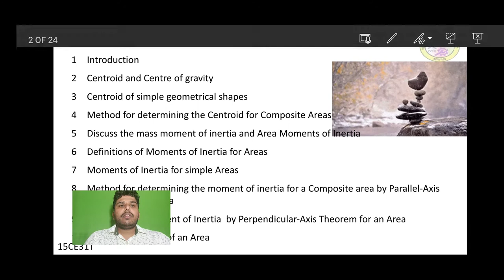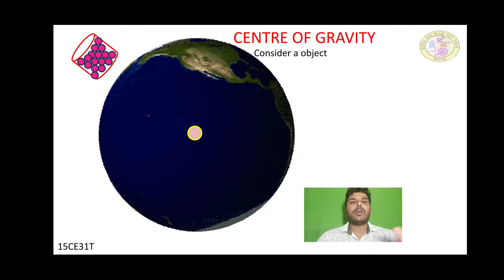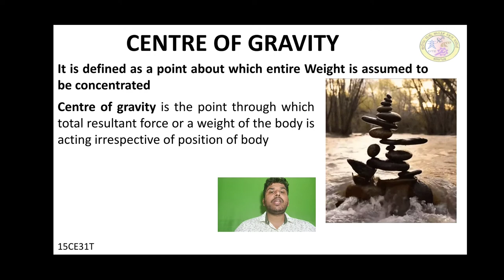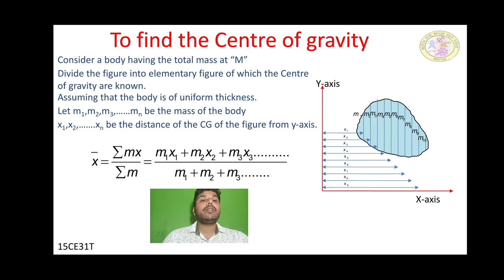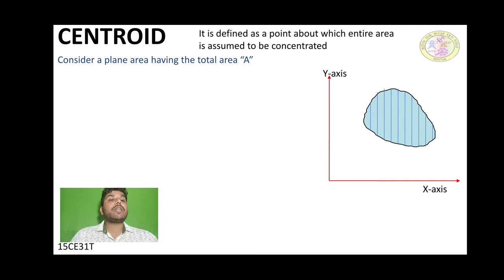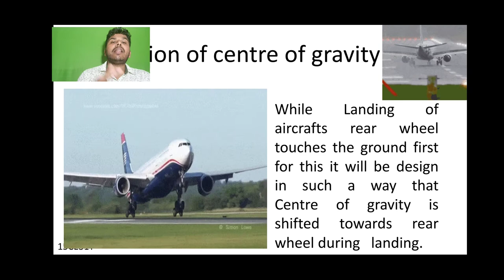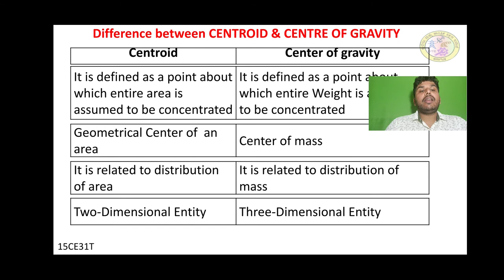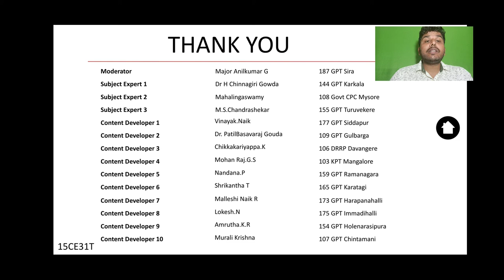SOM Geometrical properties chapter3 session 1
Centroid and centre of gravity